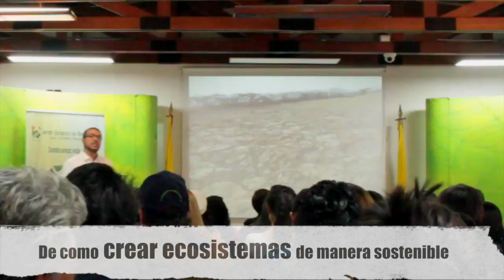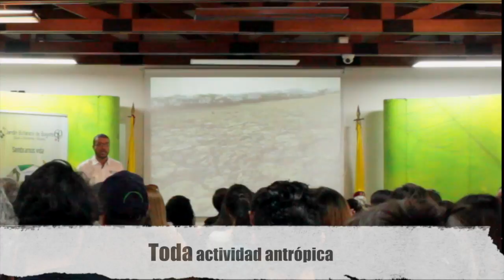¿Desde cuando empezó la explotación minera?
Encuentro de formación ambiental. Jardín Botánico junio 2016.

Producción Audiovisual: CINEMA.ANIMA -  MOVIMIENTO AMBIENTALISTA COLOMBIANO
CINEMA.ANIMA
Videógrafa, editora, guionista: Dary Dixie Campo Arias
De nuevo ¡Gracias!